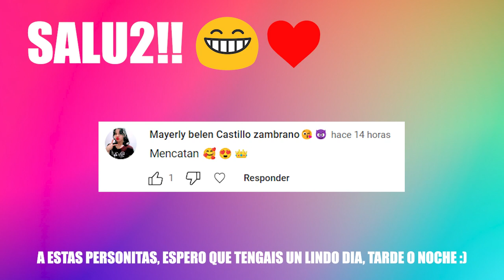Las Mejores Tendencias y Bailes de Tik Tok | Nuevos trends tiktok 2023 | Bailando TIK TOK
Mi twitch: DerianAndres10